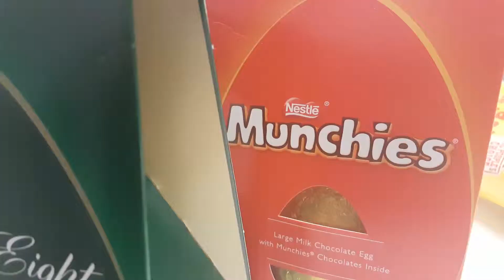Creme Egg Cheesecake